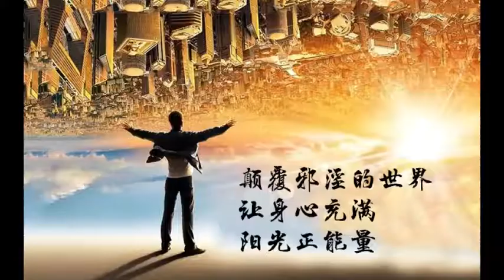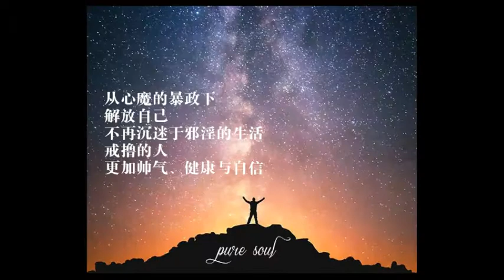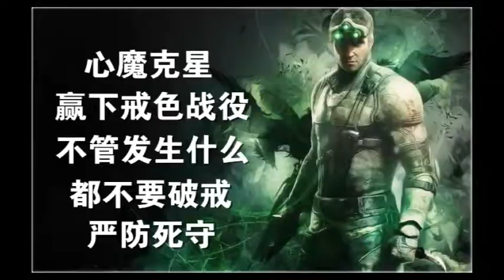斬斷邪淫八種方法